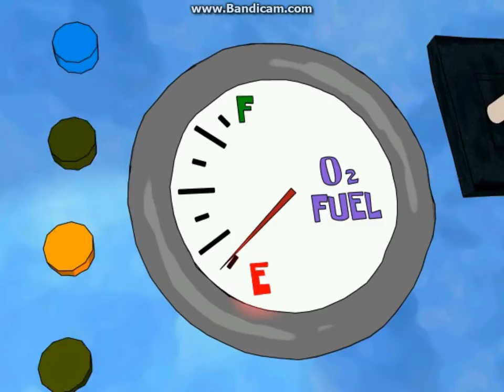SpongeBob SquarePants Employee Of The Month Part 6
My Old SpongeBob Game No Commentary